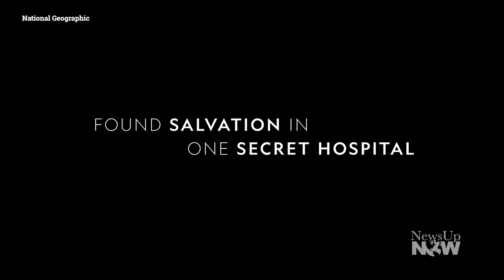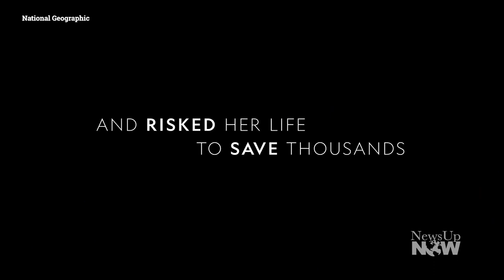Oscar Nominated Feras Fayyad and his Powerful Movie The Cave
Oscar nominated Feras Fayyad talks about the making of his movie - The Cave, and how he is showing the world what Syrian regime can do to those who has a voice.